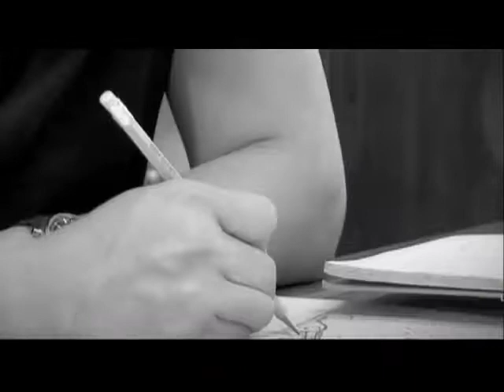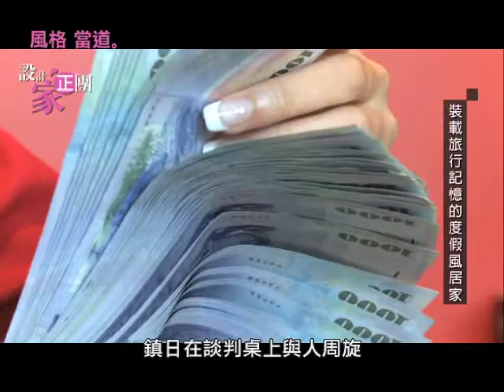【設計家正團】2012-07-28 第4集-1 一場老房子的浪漫改造(上) 王思文 汪忠錠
【一場老房子的浪漫改造】-風格當道
摩登雅舍-王思文、汪忠錠 裝載旅行記憶的度假風居家(上)

【設計家正團】7/7(六)節目隆重推出！敬請鎖定非凡新聞58台

2013/1/6起撥出時段調整
(首播)每周日下午16:00~17:00
(重播)每周日早上10:00~11:00